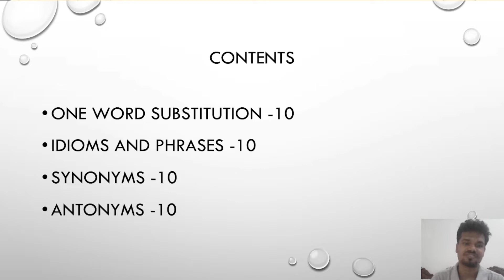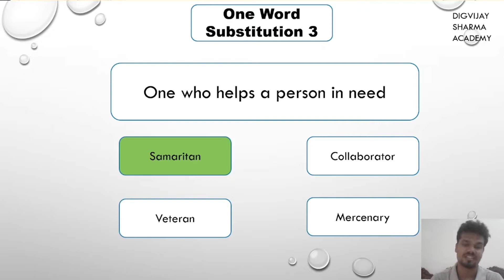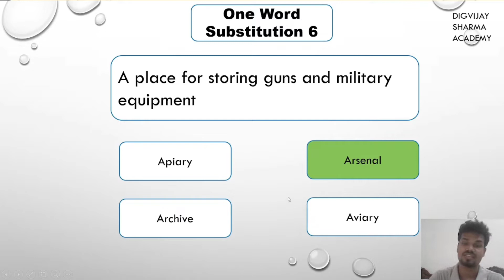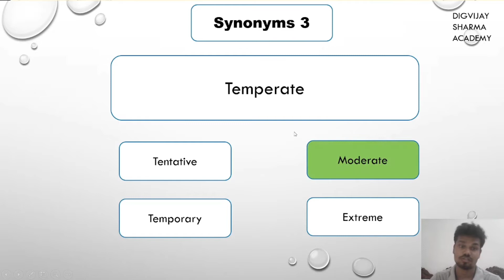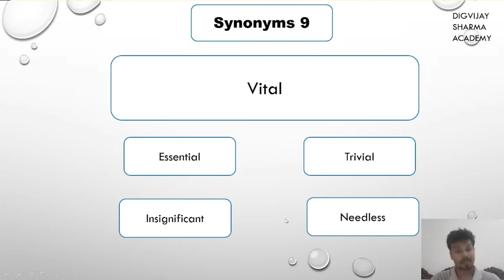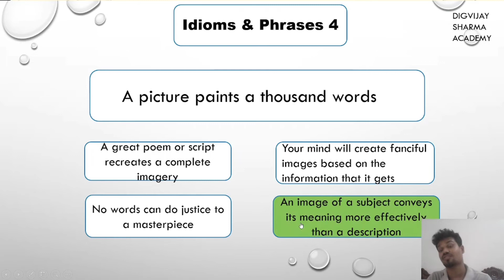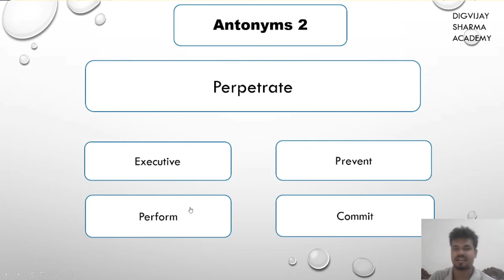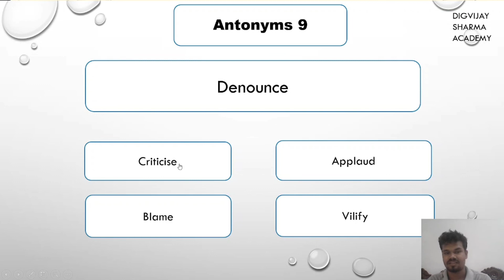Ultimate Vocab Practice - (6/20)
Download PPT 👇 and enjoy the Quiz

Join Telegram Channel - Digvijay Sharma Academy

In this video I have compiled a series ultimatevocabpractice which is a solution for all the students looking to practice of Vocab for various exams like SSC,Banking exams, and various teaching exams.

It includes One Word Substitution, Idioms and Phrases, Synonyms and Antonyms each 10 which are repeated many times in competitive exams.